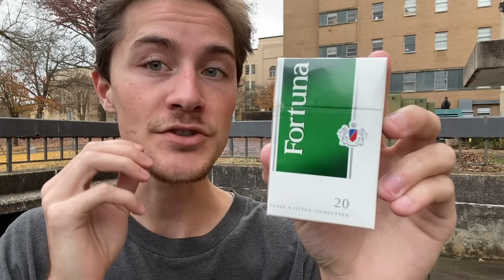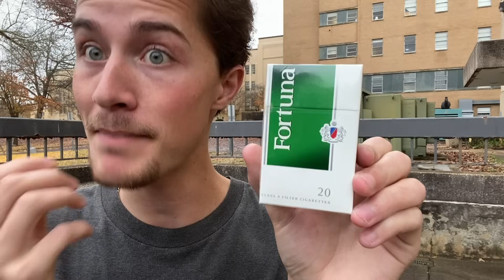Smoking a Fortuna Green Menthol Cigarette - Review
Review and Smoking a Fortuna Green Menthol Cigarette, currently made and distributed by ITG Brands in the United States.

Fortuna, meaning fortune, or luck, in Spanish, as one may guess, is an older brand of cigarettes originally from Spain that was first introduced in 1974 by Tabacalera, supposedly to compete with foreign cigarettes. Apparently, the brand grew to be quite successful quite quickly, due to, from what I can tell at least, them undercutting comparable foreign imports in price.

In the 1990’s Tabacalera merged with the French Tobacco Monopoly, called SEITA, forming a new company, and then that new company was purchased by Imperial Tobacco, now known as the Imperial Group, in 2008, making the brand an ITG Brand, both in Spain, and internationally.

Timestamps:
00:00 - Intro & Overview
06:16 - Expectations
08:45 - Packaging
26:18 - Look, Quality, Blend, and Smell
31:31 - Lighting, Tasting, and Roughness
37:39 - Final Thoughts
41:20 - Outro